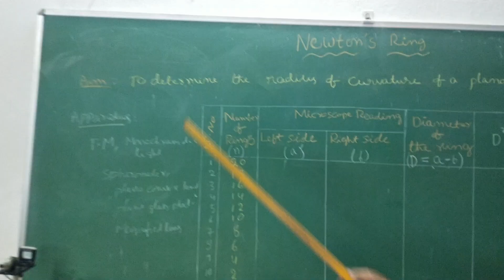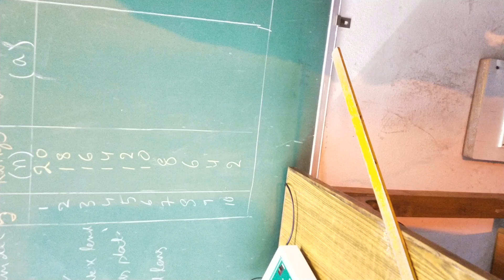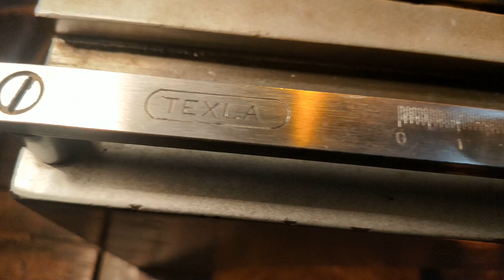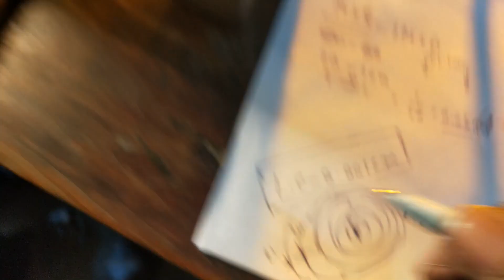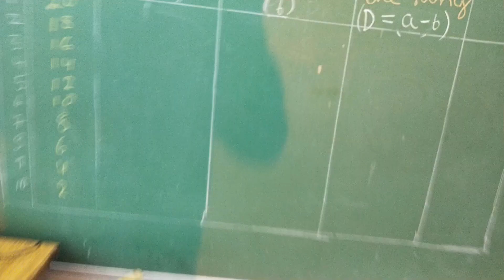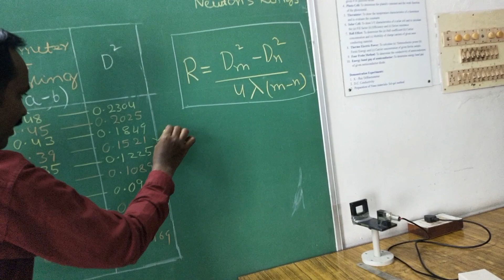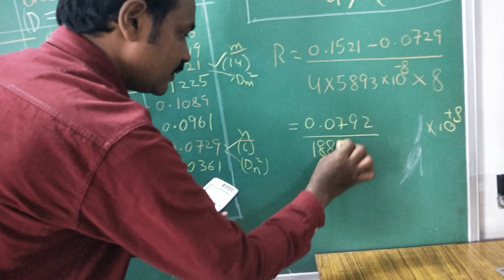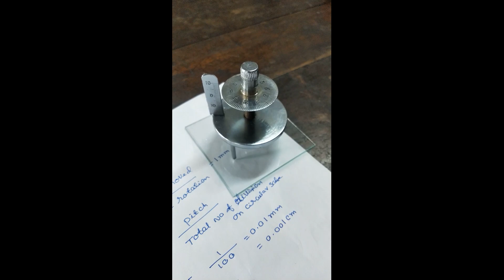Newton rings experiment in hindi | Dr. Raheem Ahmed | Newton's Rings experiment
Newton rings experiment in hindi for B.E/B.Tech/B.Sc students, includes taking values and graph